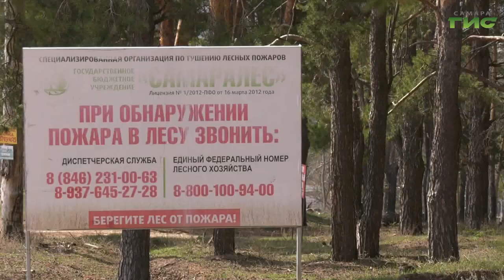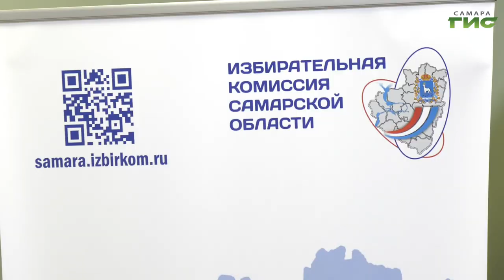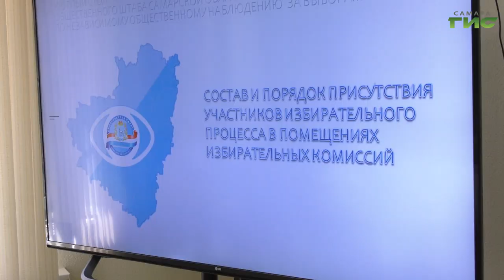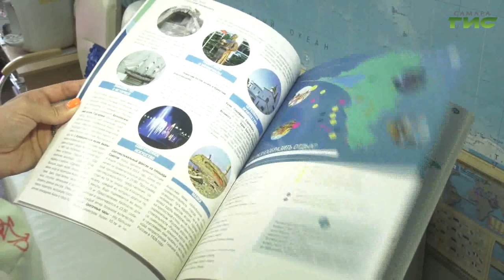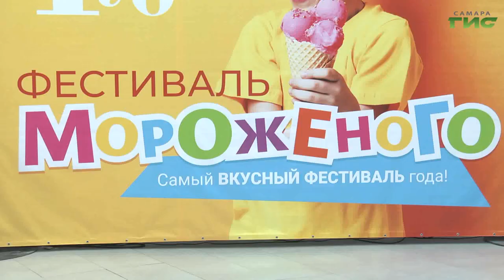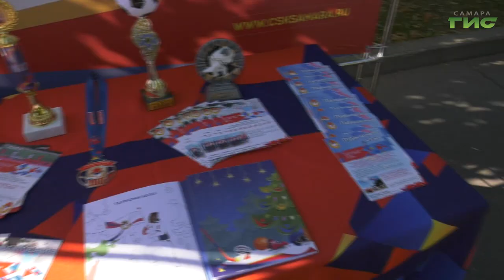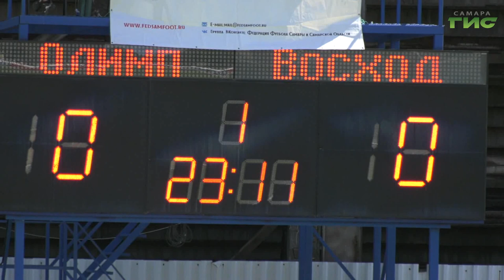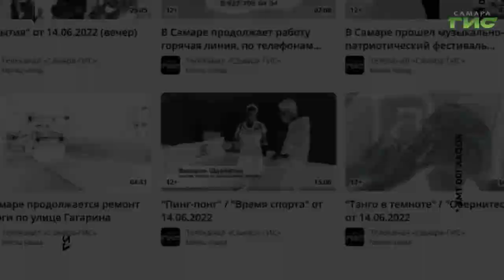"События" от 14.08.2023 (вечер)